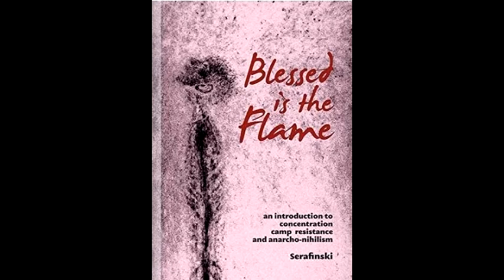Blessed is the Flame, Complete Audiobook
For questions, comments or to get involved send us an e-maill at audibleanarchist(at)gmail.com

An anonymous reader donated their reading of Blessed is the Flame, probably the most well known text documenting the tendency called Anarcho-Nihilism.